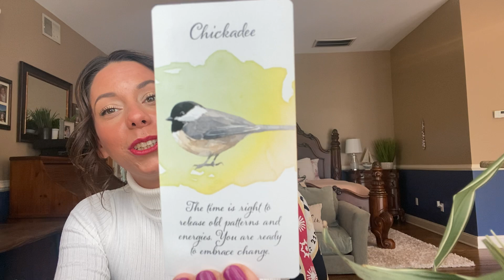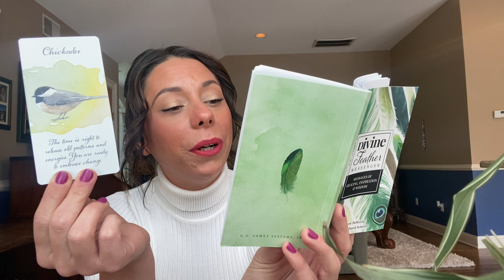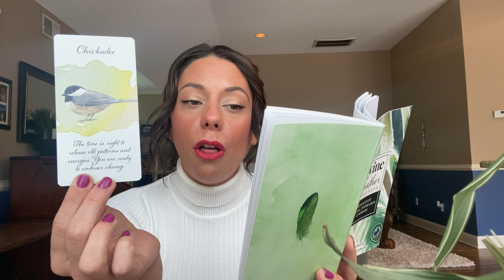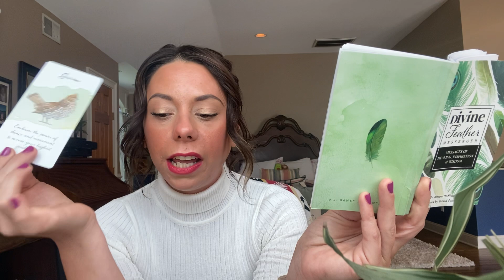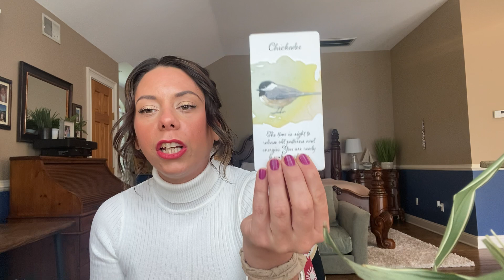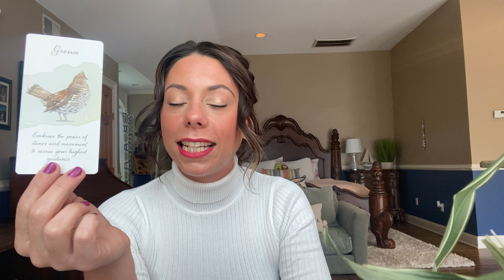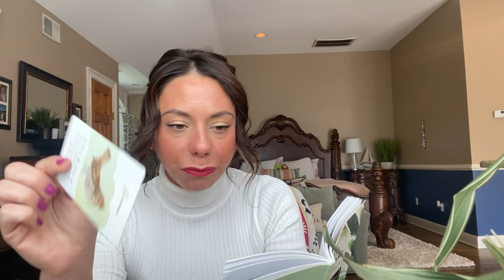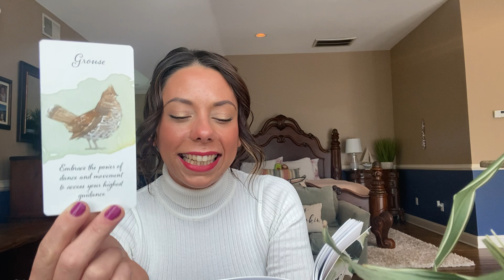Pisces - Three Little Birds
Welcome!
 Thank you so much for being here and allowing me to read with you. We are all 8 Billion extensions of Creation and all serve our own unique part on the Universal stage. May you find what you need here: love, guidance, support, or community. Take the best and leave the rest. You are the Magician of your life!
✨Lauren Bee

🔊Personal Readings: OPEN ✅
•30minutes - $50
•60minutes - $100
Pre-Recorded